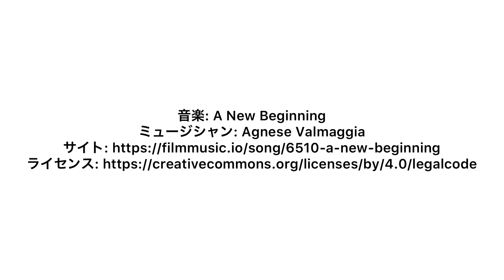男子高校生＆だんなさま毎日弁当26 鰆西京焼弁当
男子高校生＆だんなさま毎日弁当26
今日のお弁当です
だんなさまだけ1人分

・鰆西京焼
・卵焼き
・椎茸マヨ焼き
・小松菜ベーコンバター醤油

雑っぱな母ちゃんのお弁当作りご覧いただきありがとうございます♪